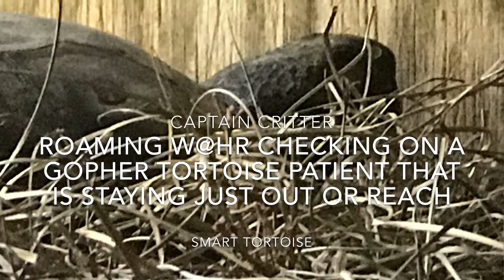ROAMING W@HR CHECKING ON A GOPHER TORTOISE PATIENT THAT IS STAYING JUST OUT OR REACH